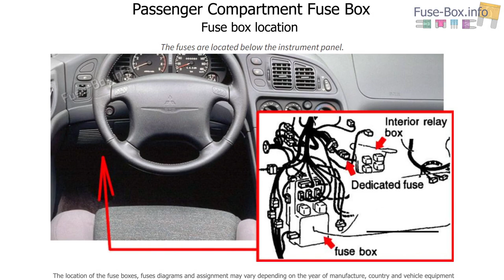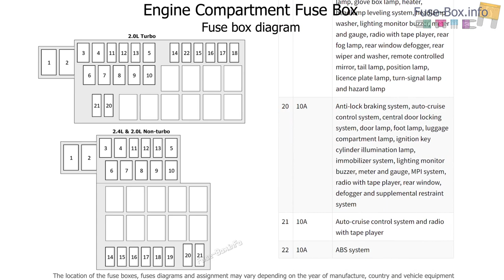Fuse box location and diagrams: Mitsubishi Eclipse (1995-1999)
Fuse box diagrams (location and assignment of electrical fuses) Mitsubishi Eclipse (D31A/D32A/D38A/D39A; 1995, 1996, 1997, 1998, 1999).